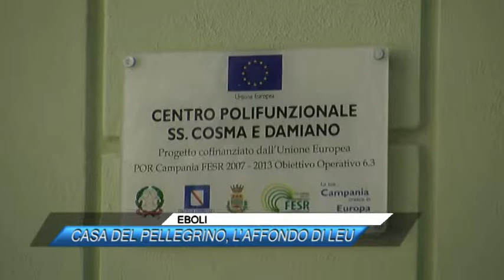EBOLI, CASA DEL PELLEGRINO, L'AFFONDO DI LEU